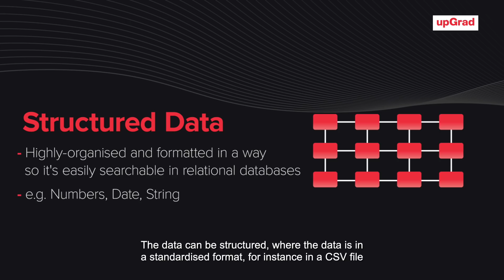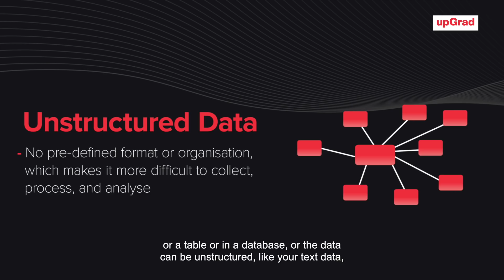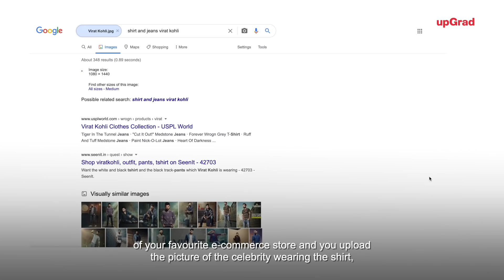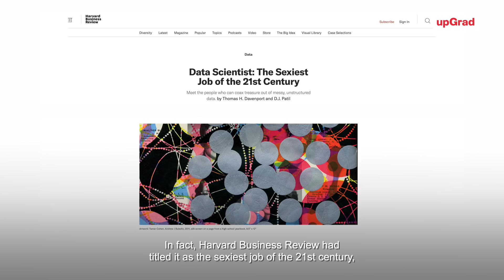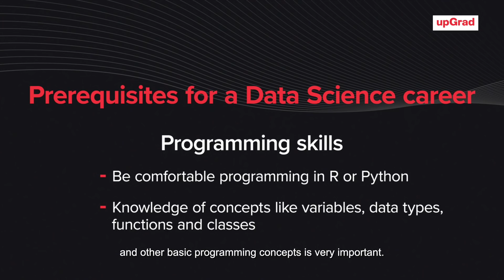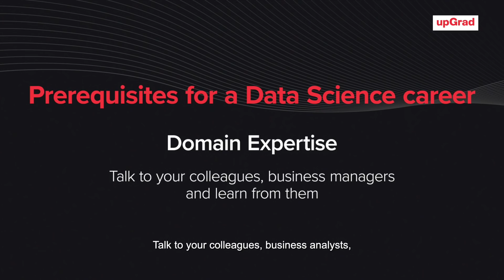Data Science For Beginners | Career In Data Science - Imaad Khan, Data Scientist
Watch the 2nd episode of upGrad Grassroots and explore a career in Data Science with Imaad Mohamed Khan - a Data Scientist and LinkedIn Content Creator, and find out.
🔥Become a Skilled and Job-Ready:
🟢 Get industry-updated insights every week from domain experts - Check out our free masterclasses
🟢 Wish to get started with your upskilling journey? Schedule a free counselling session

Introduction to Data Science: 0:00
1 - What is Data Science?: 0:34
2 - Applications of Data Science: 1:47
3 - Evolution of Data Science in India: 3:44
4 - Careers in Data Science?: 4:15
5 - How to become a Data Scientist?: 5:22

With an 85% program completion rate, a robust tech platform, an outcome-based learning approach, industry-relevant curriculum, strong mentorship, and placement support, upGrad has established its position as the leader in the Indian education system and is well on its way to accomplish their Vision of powering career success for every member of global workforce as their trusted lifelong learning partner.

upGrad has on-boarded over 30,000 paid learners while impacting more than half a million individuals, globally. IIIT Bangalore and upGrad’s collaborated program of PG Diploma in Data Science is India’s first-ever PG Diploma to be recommended and validated by the National Association of Software and Services Companies (NASSCOM) and government-approved National Occupational Standards (NOS). upGrad received the ‘Best Education Brands’ award by Economic Times in 2018, Most Innovative Companies in India' by Fast Company in 2017 and has made it to LinkedIn’s ‘Top 25 Startups’ two years in a row in 2018 and 2019, and in 1st position in 2020.